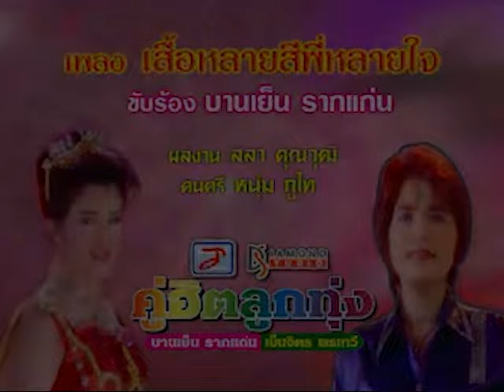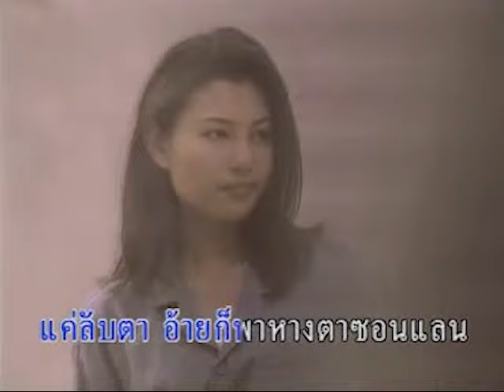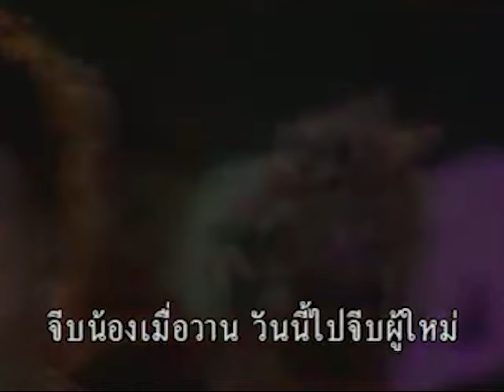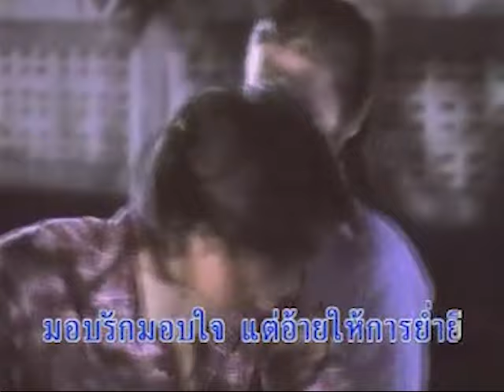เสื้อหลายสีพี่หลายใจ - บานเย็น รากแก่น [OFFICIAL MV]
เพลง : เสื้อหลายสีพี่หลายใจ
ศิลปิน : บานเย็น รากแก่น
คำร้อง/ทำนอง : ดาว บ้านดอน
เรียบเรียง : สวัสดิ์ สารคาม